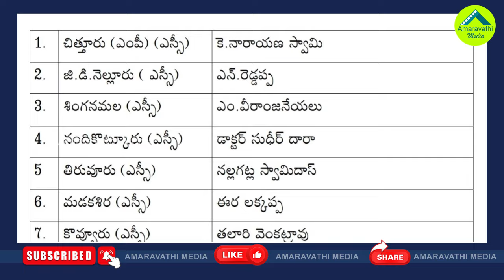వైసీపీ నాలుగో లిస్ట్ విడుదల..ఎవరెవరు ఎక్కడ నుంచంటే| YSRCP 4Th list Released For Assembly Elections